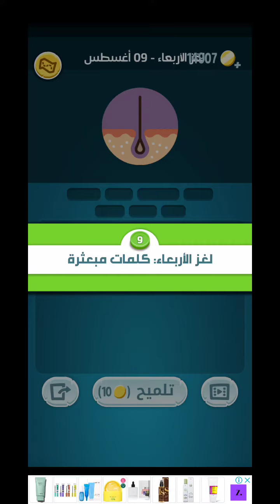لغز الأربعاء 9 أغسطس(غشت) 2023 كلمات كراش